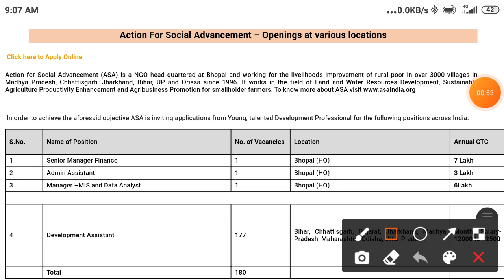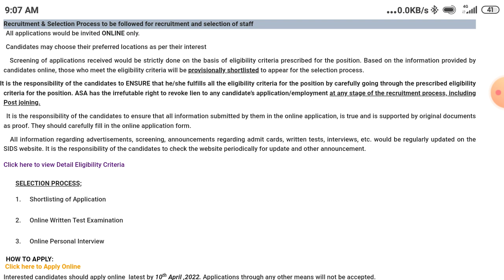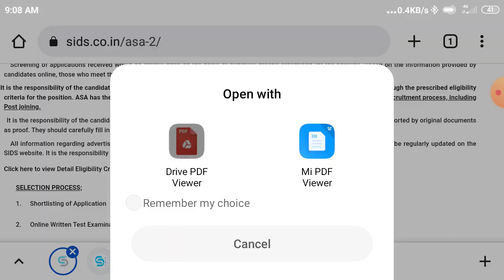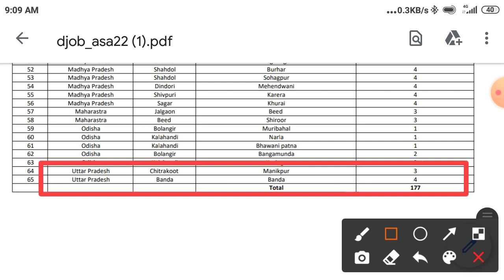Development Assistant Recruitment 2022 How to Apply Development Assistant Vacancy 2022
फॉर मोर अपडेट
Official Telegram Channel by Swara Unacademy Classes
एडमिशन फॉर्म नौकरी फॉर्म से सबंधित सम्पूर्ण जानकारी